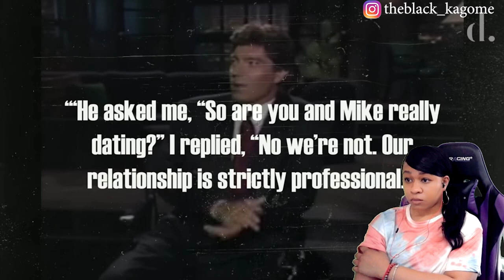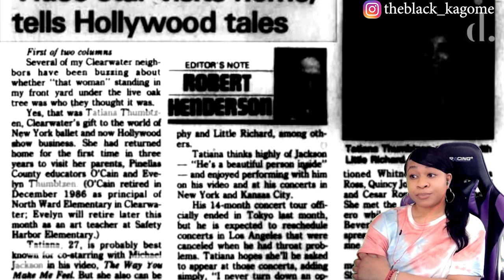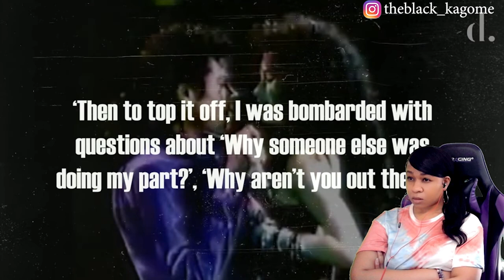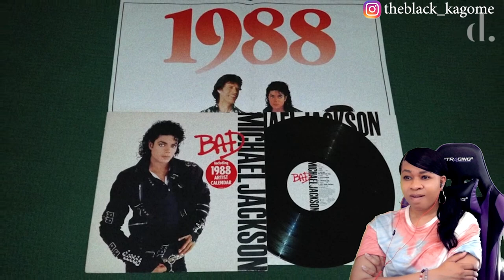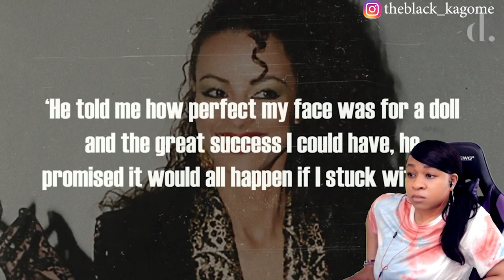MICHAEL JACKSON & TATIANA: THE ONSTAGE KISS | PART 2 | THE DETAIL | reaction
✨About me✨
Favorite movie: Titanic
First, anime saw: Dragon Ball
Favorite ice cream: banana split
My personality: shy and introverted
Favorite comedian: Dave Chappelle
Favorite Adultswim show: ATHF
 *favorite episode: Hand Banana 😅
My regrets: I wish I never stopped drawing
First game ever played: EvilZone on ps1
Favorite season: Fall 🍁
Favorite food: Tacos and rice 🌮
Favorite Hobbie: I have a lot!🥴
Favorite music: indie, house, Lofi, electronic, R&B/Soul